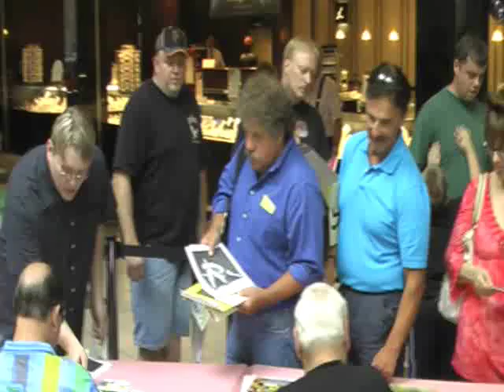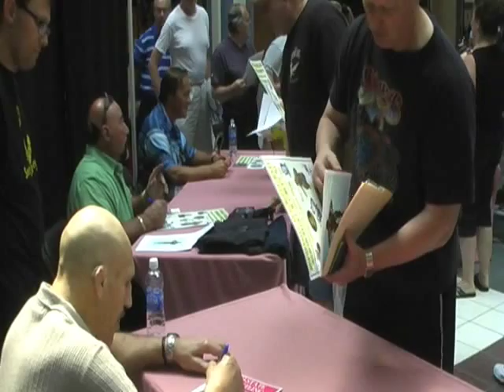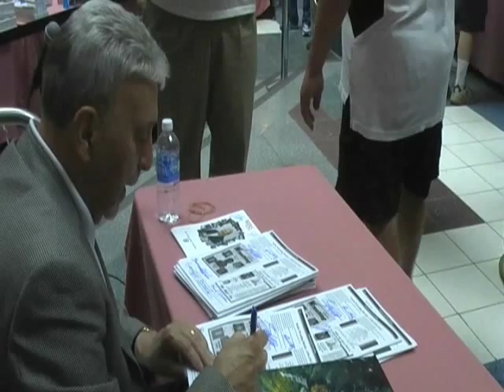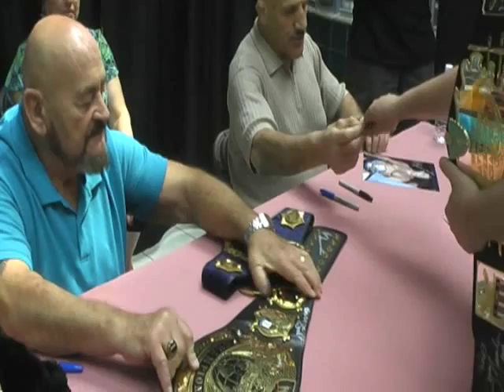STUDIO WRESTLING REUNION EVENT #4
In June 2011, I promoted Studio Wrestling Reunion Event #4 at Westmoreland Mall in Greensburg, Pa.  Pittsburgh Studio Wrestling legends that appeared were Bruno Sammartino, "Chilly Billy" Bill Cardille, "The Russian Bear" Ivan Koloff, Larry Zbyszko, "The Battman" Tony Marino, "Jumping" Johnny DeFazio, Frank Durso and "The Fighting Cop from Carnegie" Frank Holtz.  These are the true heroes of professional wrestling.